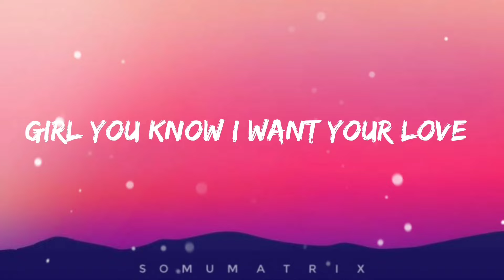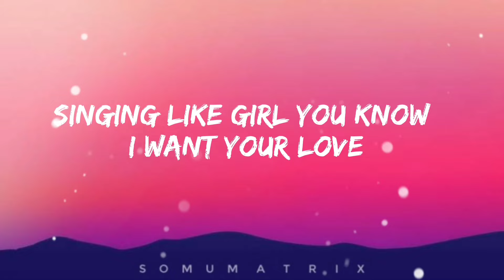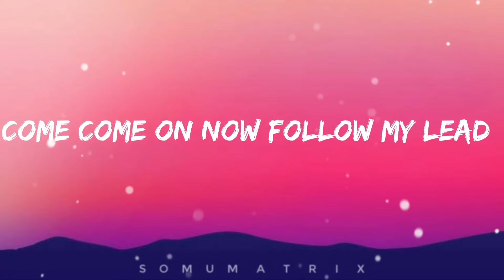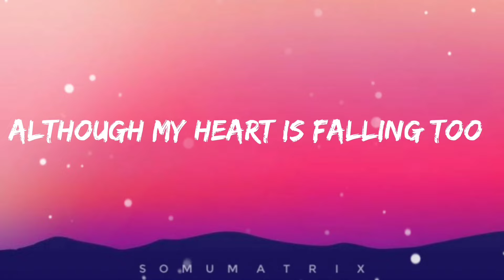Ed Sheeran - Shape Of You (lyrics)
LYRICS

Oh-I-oh-I-oh-I-oh-I
I'm in love with your body
Oh-I-oh-I-oh-I-oh-I